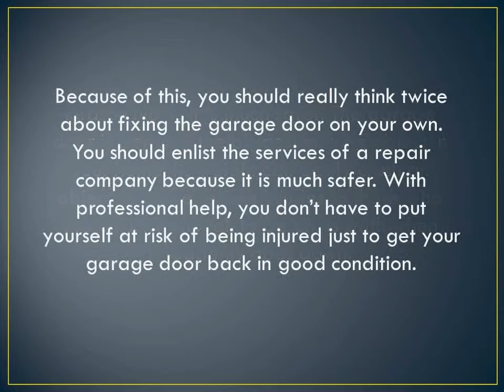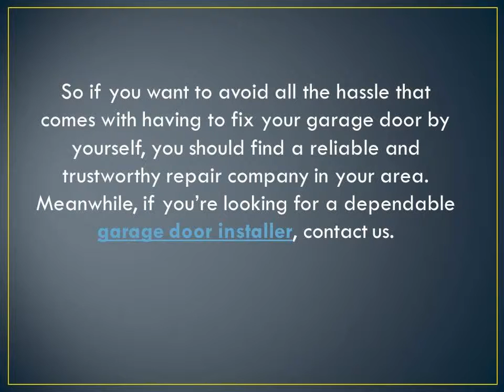Reasons Why You Should Always Get Professional Garage Door Repairs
No matter how simple or complicated the problem with your garage door is, it is never a great idea to take a DIY approach to fixing it. Such matters should always be left in the hands of professionals.